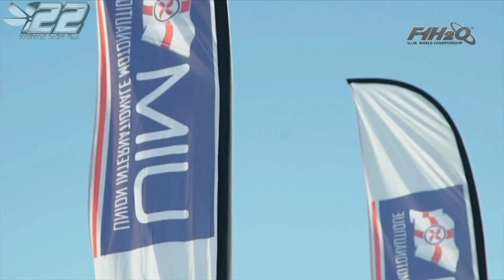2017.27 - ABU DHABI UAE - F1 WC 2017 - powerboat.free.fr - SC POWERBOAT RACING #22